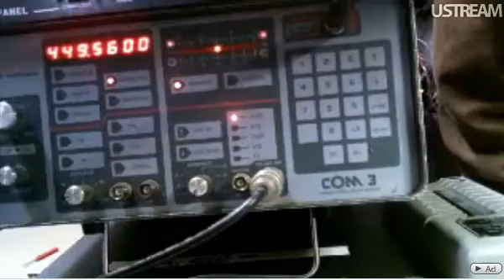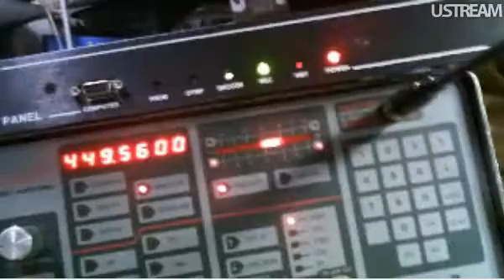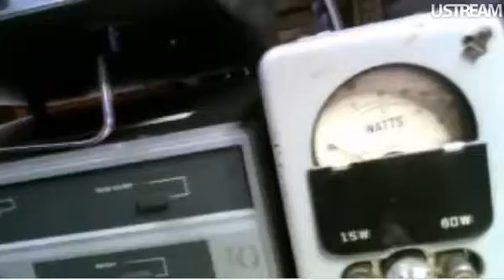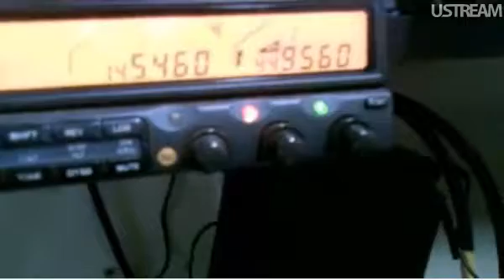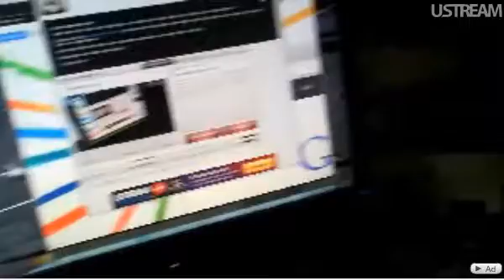prueba finalOK.wmv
Terminado el Ajuste se verifica que todo este en orden tanto como el error de frecuencia, desviacion y potencia. El trabajo al repetidor consistio en ajustar transmisor que tenia 4 KHZ fuera de rango, Desviacion dio una lectura de 4.5 KHZ. y la potencia quedo en 35 Watts. El problema que tenia el sistema es que se oia con ruido y aprovechamos para ajustar y checar que todo estuviera en sus niveles.
Trabajamos en el Tiliches Room, KE6FEP,   W6MGM, y con Apoyo Tecnico desde Laredo, TX, N5LNU